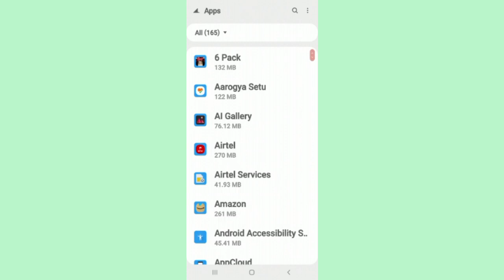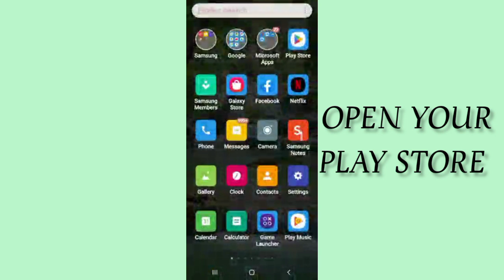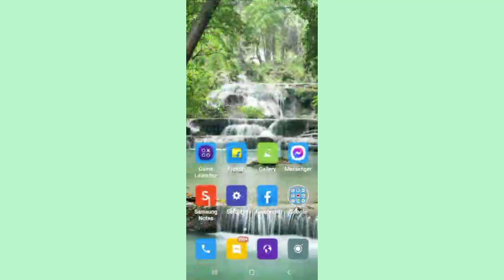Fix Super Browser App Oops Something Went Wrong Problem|| TECH SOLUTIONS BAR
Hello friends welcome to my YouTube Channel Tech Solutions Bar , today I am showing you how to fix Super Browser app Oops something went wrong problem in Android & Ios with the help this video hope so it will be helpful for you if you are facing the same issue in your Android mobile phone.